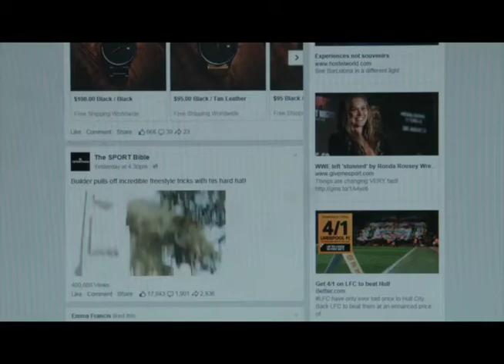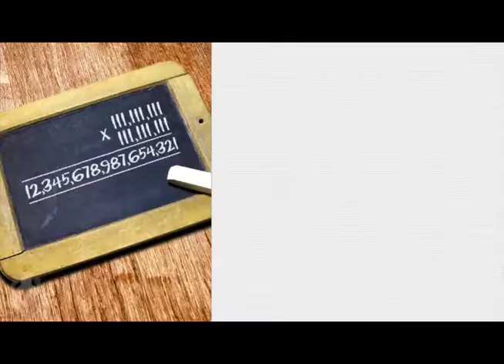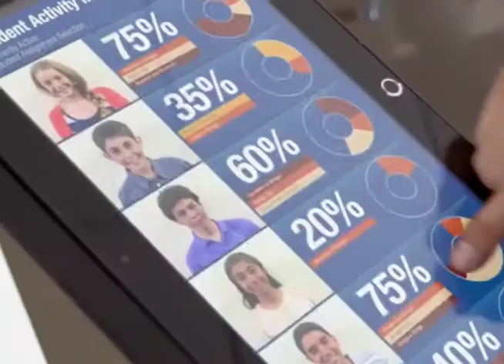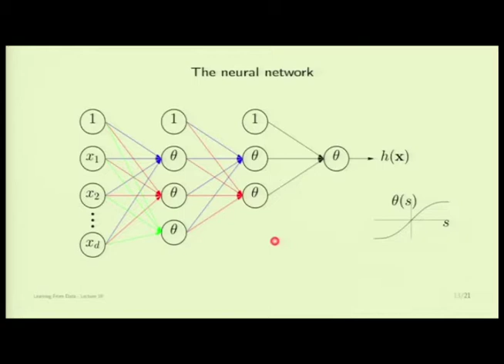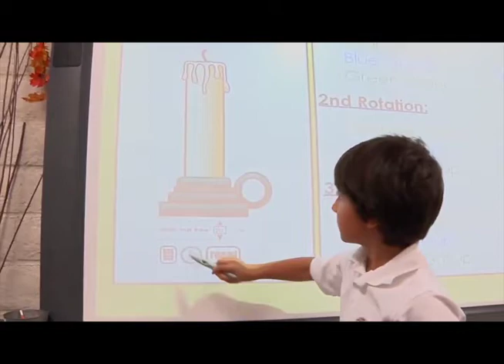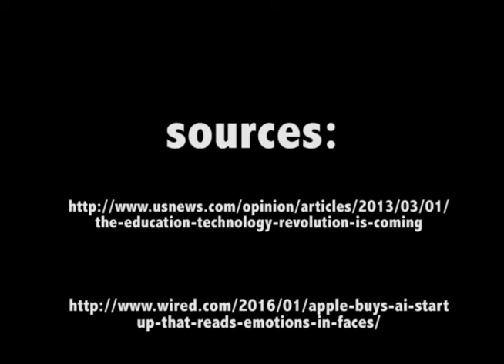AI in education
How is the digital revolution going to impact our educational system?